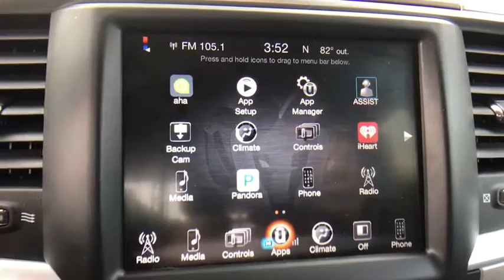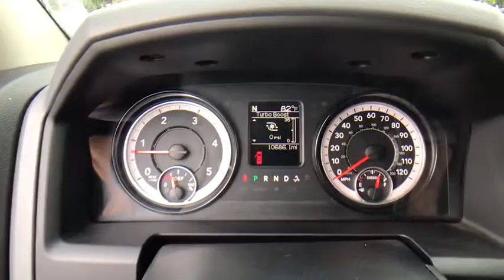2016 Ram 2500 Orlando, Deltona, Sanford, Oviedo, Winter Park, FL C1937P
2016 Ram 2500
2016 Ram 2500 Big Horn - Stock#: C1937P - VIN#: 3C6UR5DL9GG359630